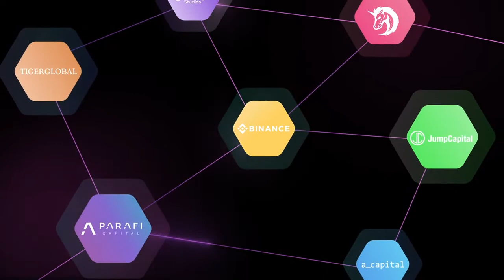EPNS Rebrands into Push Protocol — the Communication Protocol for Web3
Today we have an exciting announcement. EPNS is rebranding to Push Protocol The announcement is the first step towards a multi-chain communication future, allowing Push Protocol to be the communication platform of web3.

Push Protocol (previously EPNS) is the communication protocol of web3. Push protocol enables cross-chain notifications and messaging for dapps, wallets, and services tied to wallet addresses in an open, gasless, and platform agnostic fashion. The open communication layer allows any crypto wallet / frontend to tap into the network and get the communication across.